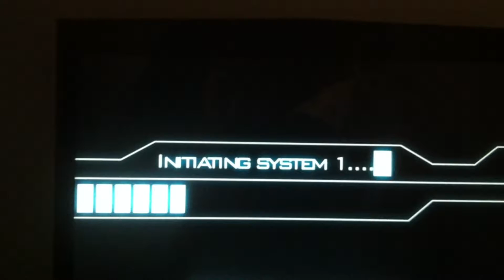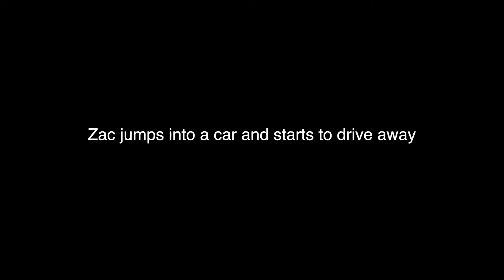Spy Movie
My Physic spy movie